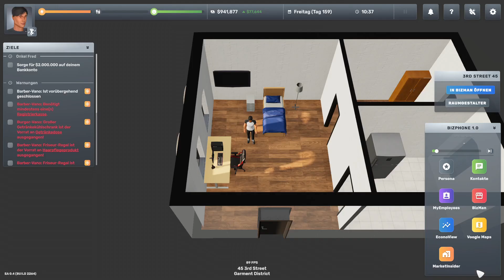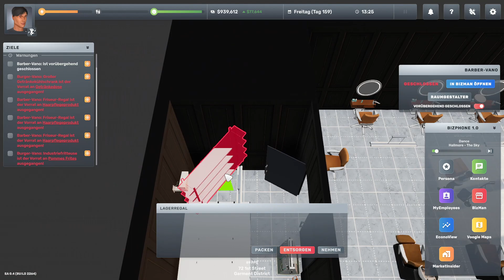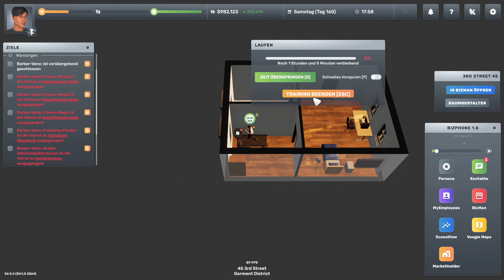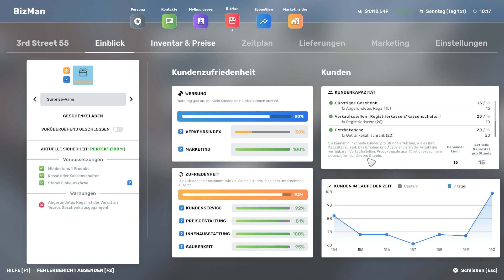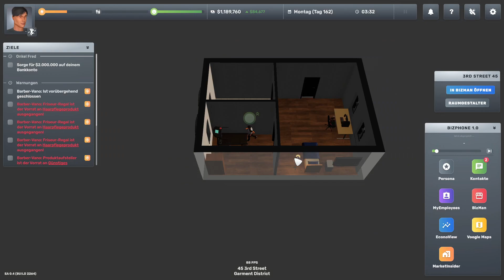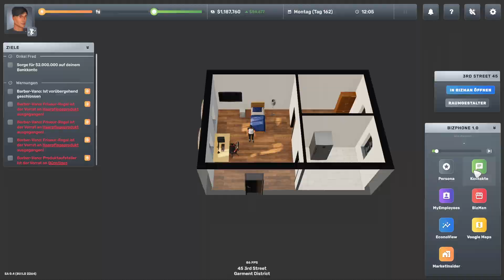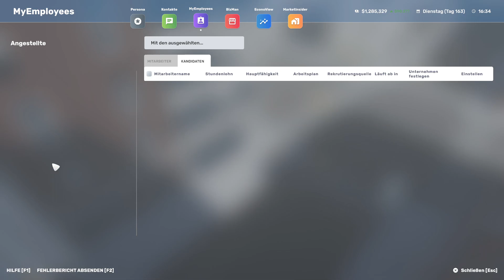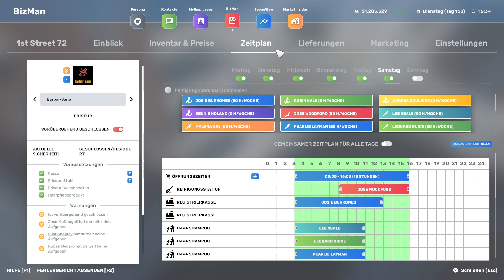Big Ambitions Deutsch Gameplay #25 Barber Vano wird klasse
Willkommen bei Big Ambitions!

Hier werden wir zum Unternehmer und wollen uns ein Imperium aufbauen.

So könnt ihr Mich unterstützen:

► Liken
► Kommentieren

Ich Freue mich wirklich sehr über jede Unterstützung!

Ihr findet mich noch bei:

► MMOGA kauft hier Preiswerte Game Keys für Steam, Origin, PS4
und viele mehr und unterstützt zugleich meinen Kanal
►Du möchtest etwas Spenden für Ausrüstung und neue Games?

Viel Spass wünscht Revano LP